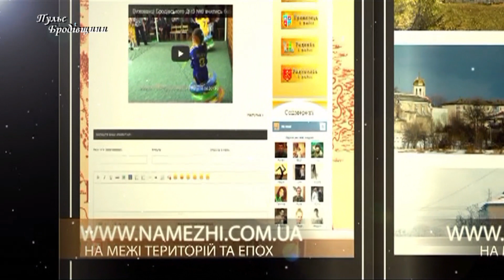Пульс Бродівщини: підсумки тижня. Випуск 25.03.2018 (ТРК "Броди")